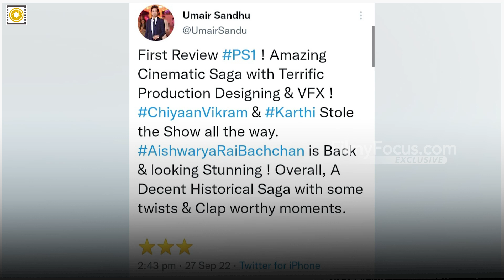பொன்னியின் செல்வன்' முதல் பாகம் எப்படி இருக்கு?